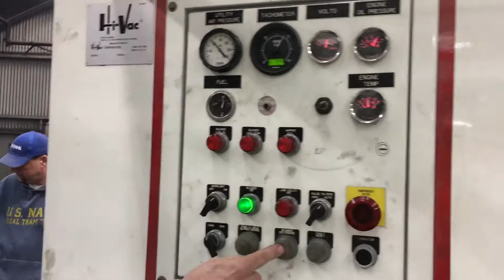2013 Hi-Vac 105S sn UV-5390 Mobile UltraVac Part 4 InspectEquipment.Com